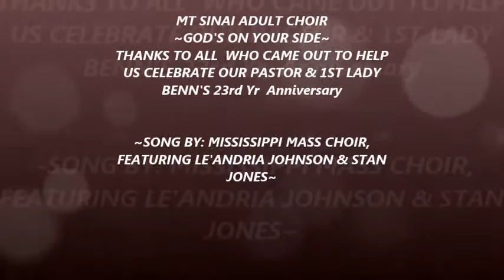CELEBRATING PASTOR BENN AND 1ST LADY CARRIE BENN'S 23rd YEAR APPRECIATION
MT SINAI FWC CHOIR LUCEDALE,  MS